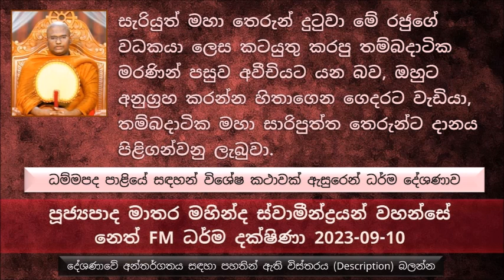සාරිපුත්ත මහා තෙරුන් මරණින් පසු මේ අවීචියට යන වධකයා දැක එයින් මුදවා ඔහුට අනුග්‍රහ පිණිස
ධම්මපද පාළියේ සඳහන් විශේෂ කථාවක් ඇසුරෙන් ධර්ම දේශණාව
කලින් එක කඩු පහරකින් හිස ගසා දමන තම්බදාටික අවුරුදු 50කට පස්සේ තමන්ගේ රැකියාවෙන් සමුගෙන ගෙදර පිටත් වුණා
කාලෙකින් හොඳ කෑමක් නොකාපු මේ වධකයා, හොඳ කෑමක් කන්න ඕන කියල ගෙදර අයට කියල හොඳ ඇඳුමක් ගන්න කඩ පිලට ගිහින් හොඳට නාල පිරිසිදු වෙලා තමන්ගේ මේ කෑම..
සැරියුත් මහා තෙරුන් දුටුවා මේ රජුගේ වධකයා ලෙස කටයුතු කරපු  තම්බදාටික මරණින් පසුව අවීචියට යන බව,  ඔහුට අනුග්‍රහ කරන්න හිතාගෙන ගෙදරට වැඩියා, තම්බදාටික  මහා සාරිපුත්ත තෙරුන්ට දානය පිළිගන්වනු ලැබුවා. මහා සාරිපුත්ත තෙරුන් පසුව තම්බදාටිකට පෙනෙන්න එය වළඳා තම්බදාටිකටත් කෑම අනුභව කරන්න කියල වදාළා.
මහා සාරිපුත්ත තෙරුන් බණ දේශණා කරත් තම්බදාටිකට සිත විපිළිසර වෙලා බණට හිත යොමු කරන්නේ නැති බව දැනගෙන කරුණු විමසා, පසුව සම්‍යක් ප්‍රයෝගයක් භාවිතා කරා,
පසුව තම්බදාටික ගේ හිත  සැහැල්ලු වුණා.පසුව සිත එකතැන් වුණා. සාරිපුත්ත තෙරුන් ඔහුට ඒ වෙලාවේ ධර්මය දේශණා කරා. මේ බණ අසාගෙන සිටි මේ තම්බදාටික අනුලෝම ඥාණය දක්වා සිත දියුණු වුණා.
සාරිපුත්ත තෙරුන් තම නුවණින් දුටුවා අනුලෝම ඥාණයට එහා මේ තම්බදාටිකගේ සිතට ධර්මය අවබෝධ වෙන්නේ නැති බව දැනගෙන ධර්ම දේශණාව නවත්වා එතනින් වැඩියා. මහා සාරිපුත්ත තෙරුන් පසු පසින් පැමිණ උන්වහන්සේ යනතෙක් බලාගෙන ඉඳල ආපසු හැරුණ තම්බදාටික  එකවර පැමිණි ගොනෙක් ඇනීමෙන් මරණයට පත්වුණා. මහා සාරිපුත්ත තෙරුන්ගේ අනුග්‍රහය නිසා මරණින් පසුව මේ අවුරුදු 50ක් රජුගේ වධකයා ලෙස දිනපතා දෙඅත් වල ලේ තවරාගත්  තම්බදාටික තවුතිසා දෙවිලොව දෙවියෙක් විදියට පහල වුණා.
මේ ලෝකයේ සියළුම දානයන් අතරින් අග්‍රම දානය ධර්ම දානයයි
සුතසෝම ජාතකයේ එන පෝරිසාදයා ගැන උදාහරණ ඇසුරෙන්, පෝරිසාදයා කියන්නේ බ්‍රහ්මදත්ත රජතුමා, රජතුමාගේ පුරුද්දක් තිබුණා මේ තමන්ගේ භෝජනයට හැමදාම මසක් නැතුව කන්නේ නැති බව...
පෝරිසාදයා කියන්නේ වෙන කවුරුවත් නෙමෙයි අපේ බුද්ධ ශාසනයේ තෙජස්වන්ත තෙරුන් අතර අගතැන් අංගුලිමාල මහා තෙරුන්
ධර්මයේ තිබෙන විශේෂත්වය, බණ අහන්න අහන්න තමයි කෙනෙක්ගේ ජීවිතය වෙනස් වෙන්නේ, බණ අහන්න අහන්න තමයි මේ ලෝකයේ යථාර්තය තේරුම් ගන්නේ.
ධර්මය මෙච්චර බලවත් වුණත් ධර්මයෙන් මේ තරම් වෙනසක් කරන්න පුළුවන් වුණත් ධර්මය අවබෝධ කරගන්න පුළුවන් ප්‍රඥාවන්ත අයට පමණයි
ශක්‍ර දෙවියන් මහා සාරිපුත්ත තෙරුන්ට දානය දෙන්න මහළු ඉතා දුප්පත් පුද්ගලයෙක් ගේ රූපයක් මවාගෙන දානය දෙන්න ලැහැස්ති වුණා.
ශක්‍ර දෙවියන්ගේ  අනුභව කරන ආහාරය සුධා භෝජනය ලෙස නම් වෙනවා. මෙම ආහාරයේ ආනිසංස 12ක් ඇති බව සඳහන් වෙනවා.
මඟ මානවකයා තමයි ශක්‍ර දෙවියන් වෙලා අද ඉපදිලා තිබෙන්නේ..
නුවණ තියන ප්‍රඥාවන්ත කෙනා දන්නවා පින් කරන එකේ වටිනාකම
නන්දිය උපාසක තුමා මනුෂ්‍ය ලෝකයේ ඉන්නකොටම කරපු පින නිසා, ඔහු මනුෂ්‍ය ලෝකයේදීම දිව්‍යලෝකයේ මහා විමානයක් පහල වුණා.
පින්කරපු කෙනෙක් මේ ලෝකයේ අති බලවන්තයෙක් වෙනවා.
හරියට පින්කරපු කෙනෙකුට කරදරයක් වෙනකොට දෙවියන් ලඟට ගිහින් උදව් ඉල්ලන්න අවශ්‍ය වෙන්නේ නැහැ. පින්කරපු කෙනෙකුට කරදර වෙනවකොට දෙවියන්ට දෙවියන්ගේ විමාන වල ඉන්න ඉඩ දෙන්නේ නැහැ දෙවියන් ඇවිත් උදව් කරනවා ඒ පින නිසා